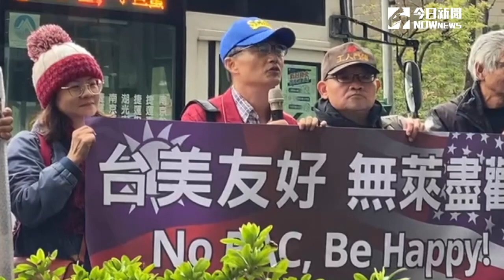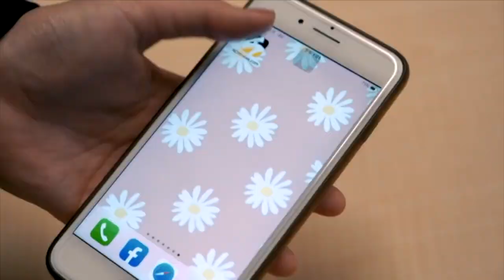萊豬不要來！蘇偉碩到AIT陳情 美方回了閉門羹